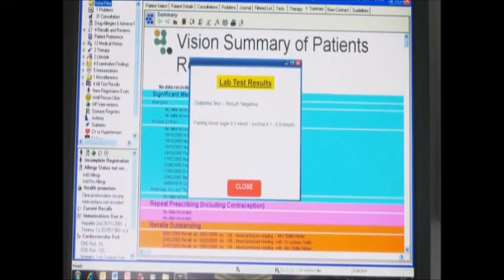BBC1 Doctors The Meteor (27th September 2016)